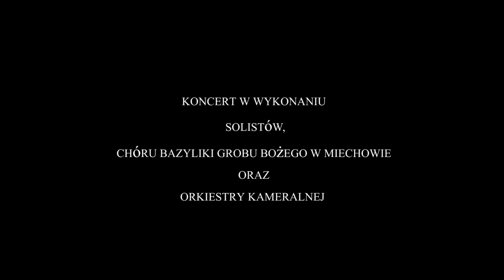Iwona Janus-Stanecka - Chór Bazyliki Grobu Bożego w Miechowie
Partnerem wydarzenia jest Województwo Małopolskie. Patronat Honorowy nad wydarzeniem objął Witold Kozłowski, Marszałek Województwa Małopolskiego. Patronatami honorowymi koncert objęli: Biskup Kielecki Jan Piotrowski, Burmistrz Gminy i Miasta Miechów, Muzeum Ziemi Miechowskiej, Biuro Wystaw Artystycznych - Galeria „U Jaksy” w Miechowie, Państwowa Szkoła Muzyczna I stopnia w Miechowie. Patroni medialni: TVP3 Kraków, Radio Kraków, Wieści Miechowskie, Głos24. Organizatorem wydarzenia jest Stowarzyszenie Self.